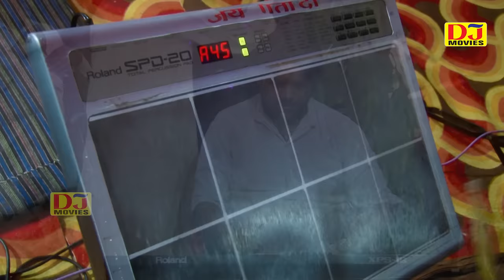इसे सुनने वाले आंसू ना रोक पाए ~ Gyanender Sardhana New Super Hit Ragni 2022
Album :- Dhantla Jagran 2022
Song :- Kon Rakhega Maa Ko
Singer :- Gyanender Sardhana
Lyrics :- Tarditional
Music :- Live
Special Thanks: :-
Music Label & Copyrights :- DJ Movies
Channel :- DJ Movies Haryanvi
Contact Company (Person) :- Deepak Nagar 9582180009
Company Office Number :-